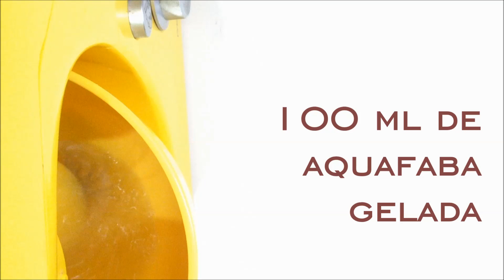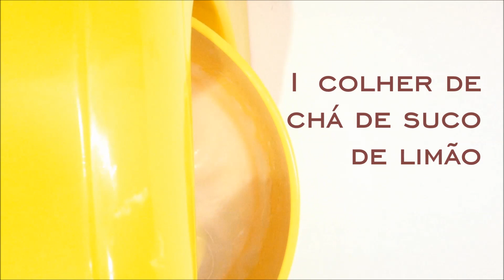4-Ingredientes Mousse Vegana de Chocolate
Mousse Vegana de Chocolate   Sem ovos com Aquafaba. Como fazer Mousse de Chocolate Vegana com Aquafaba.

INGREDIENTES:
- 100 ml de aquafaba gelada
- 1 colher de sopa de açúcar
- 1 colher de chá de suco de limão
- 1/2 de chá de baunilha
- 140 gramas de chocolate meio amargo

PREPARO:
Bata a aquafaba gelada até um forma um pouco de espuma. Acrescente açúcar e bata mais um pouco. Em seguida acrescente o suco de limão e a essência de baunilha.

Bata até chegar em ponto de bico.
Coloque 1/3 da aquafaba em neve em um recipiente. Adicione o chocolate meio amargo derretido aos poucos. Coloque o restande da aquafaba em neve.

Coloque nas tacinhas e cubra com papel filme.
Deixa na geladeira por pelo menos 3 horas.
Decore com raspas de chocolate ou frutas vermelhas.

Como Fazer Mousse Vegana de Chocolate   Sem ovos com Aquafaba

Bolo de Pote e muito mais!
Bolos decorados para:  Aniversários, Casamentos, dia das Mães, dia dos Pais, dia das Criaças e Natal.
Recheios para Bolos: Mousse de Morango, de Maracujá, Chantininho.
Veja como bater e deixar no pontoCoberturas de: Chantilly, Chantininho, Creme de Leite Fresco.

Para envios:
CAIXA POSTAL: 49313
CEP: 03806970
São Paulo - SP
Carla Prado